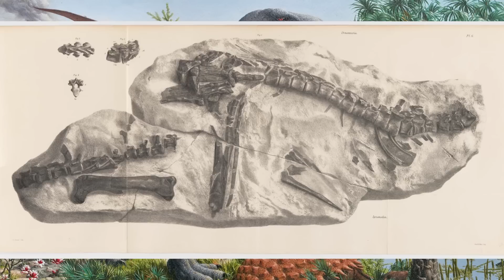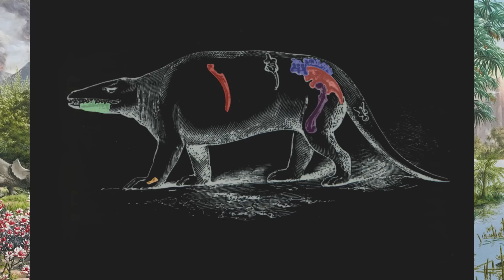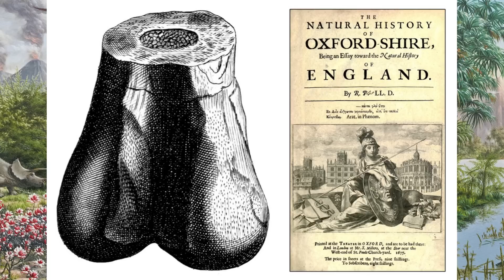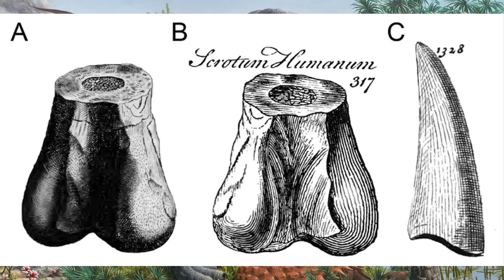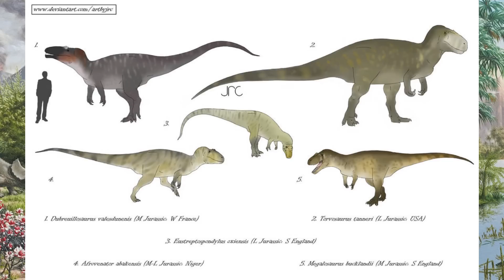Paleo-Profile: The Mighty Megalosaurus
Please enjoy this episode examining the history of Megalosaurus, the first dinosaur to be scientifically described during the early 19th Century.